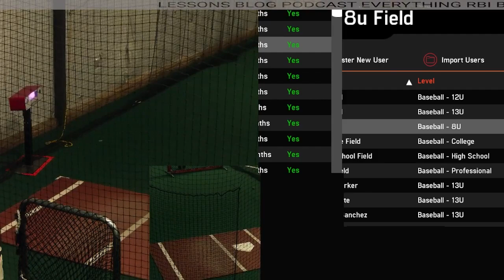Viper Hitting Practice using HitTrax 020823